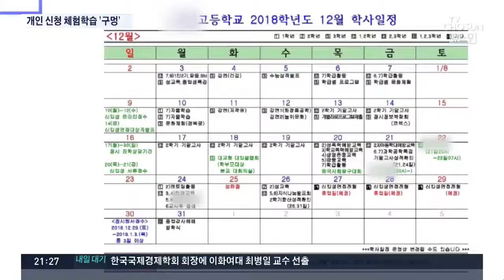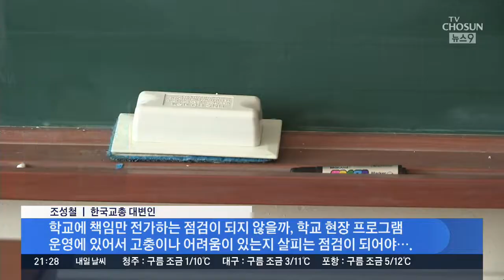일선 학교 잇따라 체험학습 취소…"개인 체험학습 관리 어려워"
사고 소식이 전해진 뒤, 일선 학교들은 학생들의 체험학습을 잇따라 중단하고 있습니다. 하지만 가족 여행 등 개인 체험학습까지 학교가 관리하기는 사실상 어려운게 현실입니다.